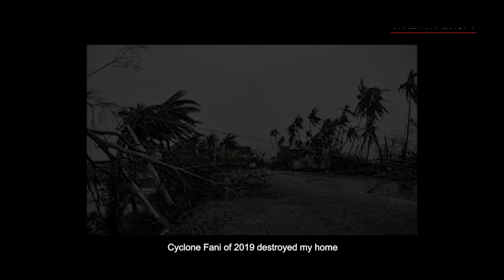Coronavirus And Its Impact On People | COVID 19 Pandemic In Daily Life | Janta Ka Faisla | MSDC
Post cyclone Fani left with no option for work, Migrating was the only option and Gobinda decided to migrate near Vijaywada to work in a rice mill. Due to the corona virus outbreak, When the Lockdown was announced their group got stranded. With no source of income, Very soon they ran out of money for food and whatever they earned was spent. The indian migrant workers asked their employer for some food, but they didn’t get any positive response Meanwhile the corona virus pandemic was so rage that almost 25 people around them got diagnosed with Corona, which scared them further. Their health was at risk, They kept on appealing to the Local Authorities but were told travel is strictly prohibited.  After a lot of back & forth, they finally managed to hire a private bus to reach back , which they had to pay for. Corona  Virus outbreak has really impacted the migrant workers in a lot of ways.

About M S DIGITAL CREATIVES – MSDC being our acronym was founded by Saif Kidwai on 24th June 2020. He is a filmmaker and has 27 years of experience in the Indian media market. Our core team has over 30 years of experience of working in this industry.